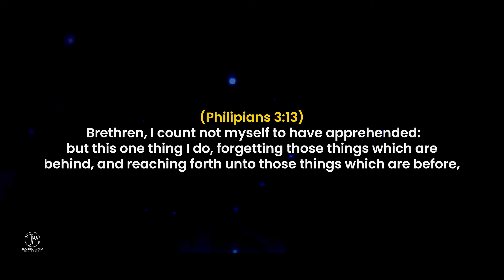LEAVE YOUR PAST BEHIND AND FIGHT TO FINISH